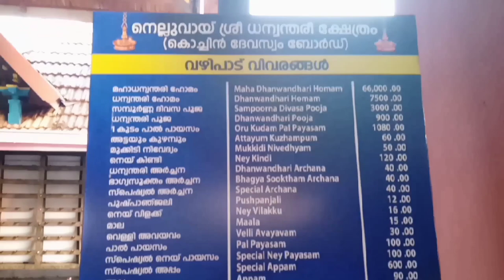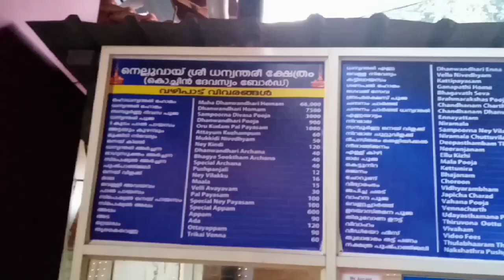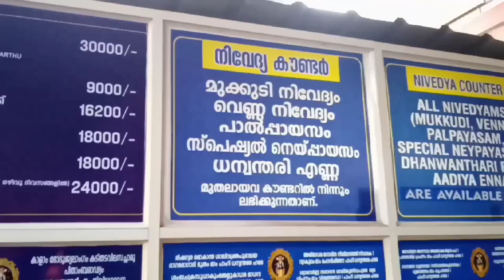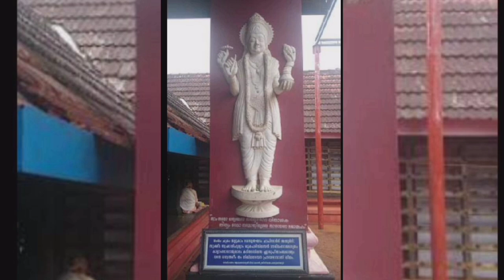Nelluvai Sree Dhanwantari Temple | നെല്ലുവായ് ശ്രീ ധന്വന്തരി ക്ഷേത്രം | Vlog 198 | Temple 33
Sree Dhanwanthari Temple at Nelluvai, is one of the most prominent and ancient temples of Lord Dhanwanthari in India. The legend states that the idol at the temple was installed by Ashwani Devas and it was the same idol worshipped by Sri. Vasudevar in the Dwapara Yuga. Hence the inference that the origin of the temple dates back more than 5000 years.

The Devaswom Officer, Nelluvai Dhanwanthari Temple, Nelluvai (P.O), Erumapetty (Via), Thrissur - 680584

Opening Hours: 5AM-10PM, 5PM-8PM

# നെല്ലുവായ്ധന്വന്തരിക്ഷേത്രം